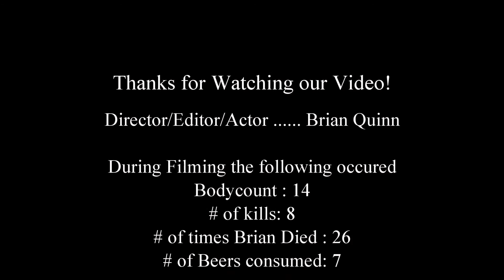DBPG: Thirsty Thursday's - New Death Record - Alien Isolation Part 5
Welcome to Part 5 of our Alien Isolation play through. Brian sets a new record for number of deaths.